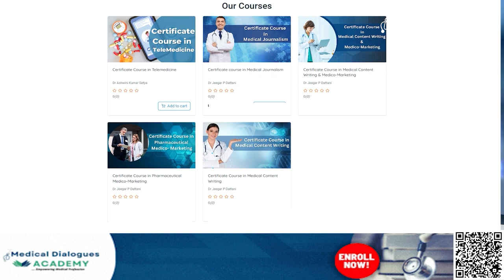NMC Dhanvantari Logo A Matter Of Pride: Health Minister Mansukh Mandaviya Defends New Logo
Defending the new Dhanvantari logo of the National Medical Commission (NMC), the Union Health Minister Mansukh Mandaviya has termed it to be a "matter of pride". Amid the objections from several doctors against the Commission's decision to place the photo of Dhanvantari, a Hindu deity, in the middle, Minister Mandaviya opined that Lord Dhanvantari is an icon in the medical field for India and everyone should be proud of its heritage and culture.